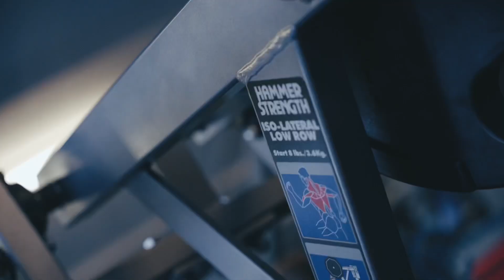THE FINAL 14 DAYS // PASSION OVER EVERYTHING // BACK DAY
ALL GYM ACCESSORIES (CODE - KHIFIEWEST)